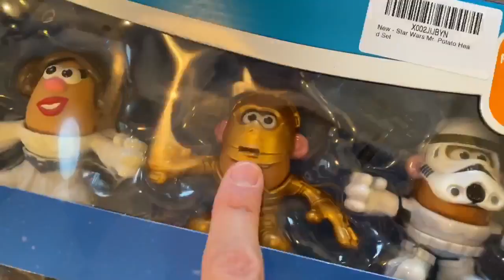Opening Christmas Presents on Christmas Morning 2020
Holiday family vlog. Christmas morning 2020 is filled mostly with opening presents and playing with toys. With 3 kids, that is the perfect Christmas morning. Ava and Adam are super into Star Wars and got mostly Legos for Christmas. Alex got lightsabers and a Drone. Sandra added to her Disney Cars diecast collection. For Christmas, we usually open presents as a family, play with the toys and then at night have family over for a nice dinner. This family vlog features just our morning and afternoon.

❤ Vlog Features ❤
This vlog features our Christmas Morning 2020